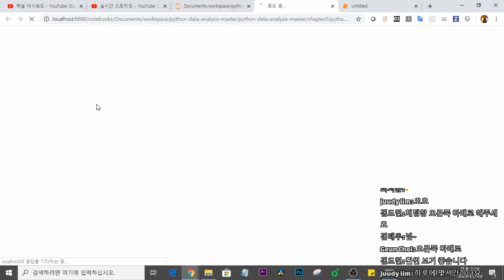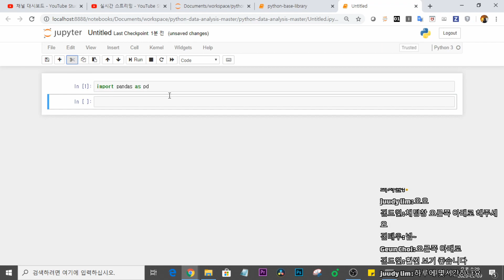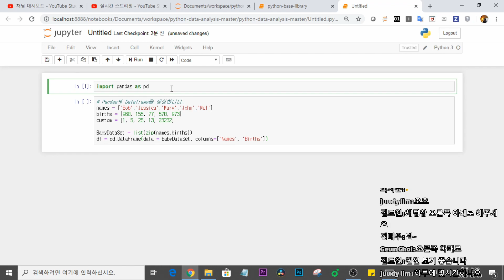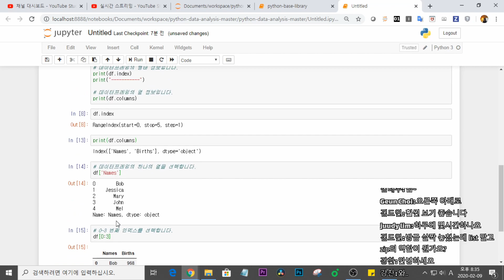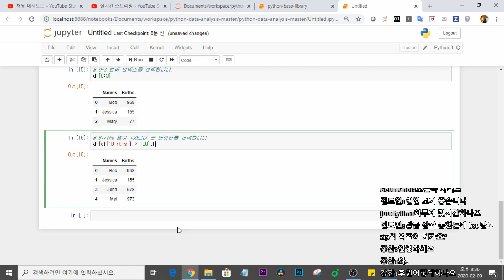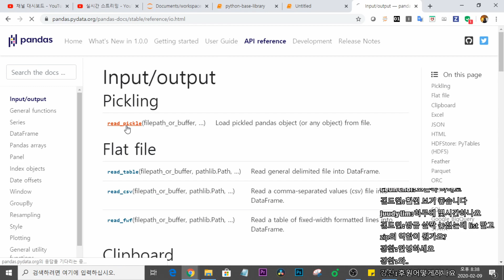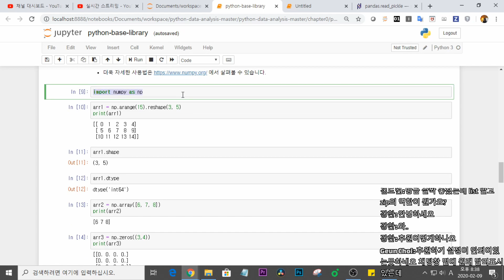[이것이 데이터 분석이다 with 파이썬_02] Jupyter 노트북, Pandas 사용법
※ 도서 해당 내용
Chapter 00. 들어가기 전에(p29~p33)

-판다스의 설치 및 기능 살펴보기

※ 추천합니다!
- 코드를 실행하다가 이론을 모르겠어서 지치는 분들
- 이론을 공부하다가 수학이 막혀서 지치는 분들
- 수학 공부하다가 코드를 잊어보는 분들

WHY,
'왜' 가 중요합니다.
왜 이런 코드를 실행하고 분석의 방법을 잡는지
왜 이런 알고리즘이나 분석 방법을 여기서 사용하는지

※ 이 동영상은 『이것이 데이터 분석이다 with 파이썬』 책 내용을 토대로 제작되었습니다.
▶ 질문하기 : 영상에 댓글을 달아주세요.